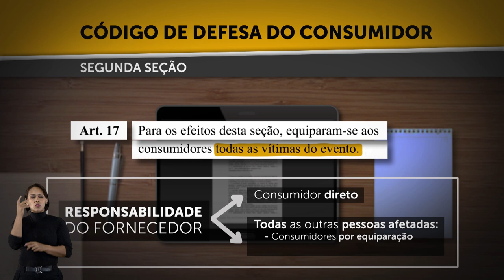Quer Saber? Consumidor por Equiparação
As relações de consumo têm três figuras: um consumidor, um fornecedor e um produto ou serviço. No entanto, o Código de Defesa do Consumidor reconhece um elemento que não participa diretamente da relação, mas pode sofrer consequências do efeito danoso decorrente de um defeito na prestação de serviço, por exemplo. É o consumidor por equiparação. Quer Saber?